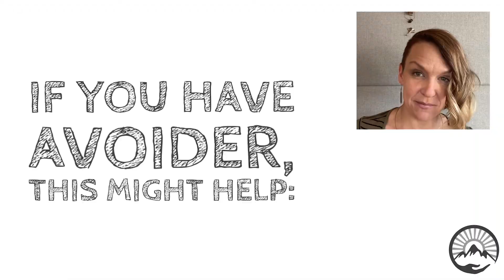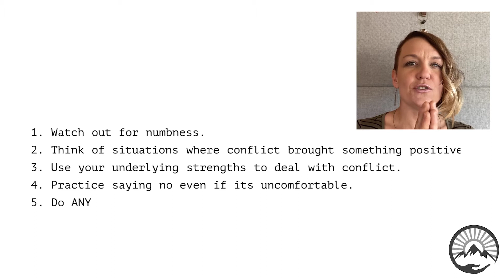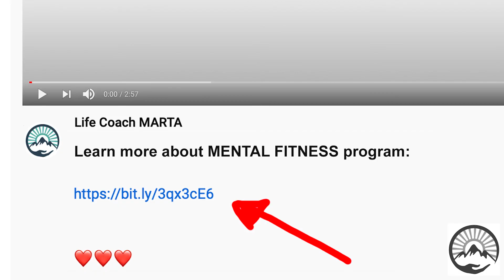The price of being an AVOIDER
Receive 3 steps to Mental Fitness in your inbox.

Class Launches June 1 2023 and is ongoing.

It's only $29 / month

Mental fitness is your capacity to respond to life’s challenges with positive rather than negative mindset.

Positive Intelligence (PQ) is a comprehensive program for developing mental fitness. It takes you from self sabotage to self mastery in 7 weeks.

It helps you get out of the ways that you habitually sabotage yourself and instead see opportunity in anything life throws at you. It can help with your career, your relationships and your sense of peace and wellbeing in the world.